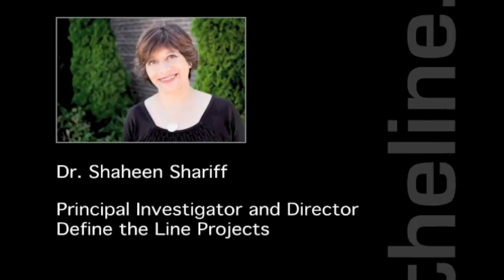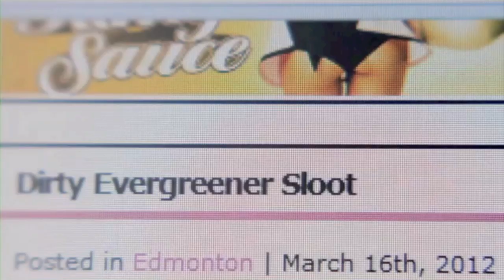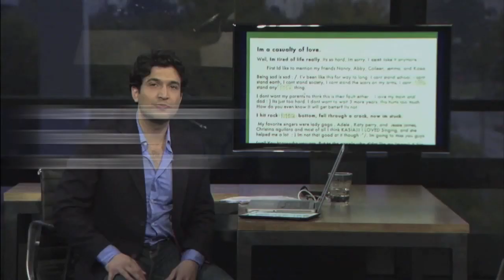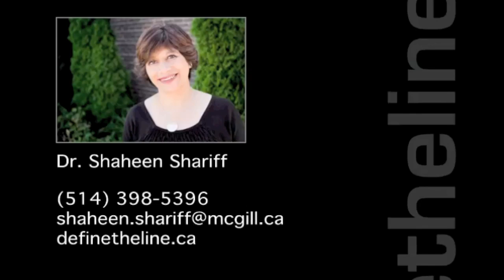Shaheen Shariff Media